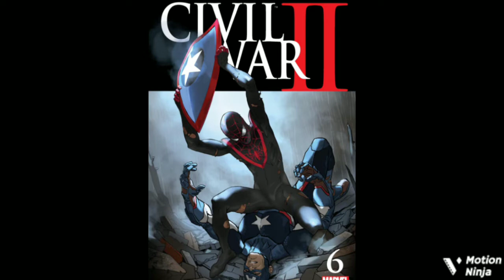3 Comic Storylines That Marvel COULD turn into MOVIES OR SHOWS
Prepare for a new ARMORED ARACHNID/ METAL-SPIDER Video soon!!

Primary Editing App: Motion Ninja
Recording App: Mobizen

Special Thanks To Julian For Suggesting This Idea.